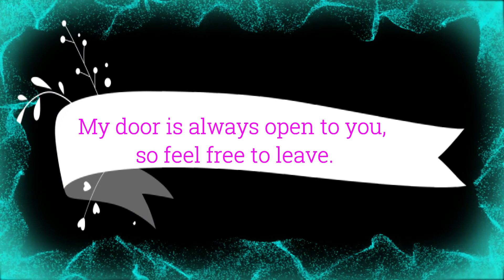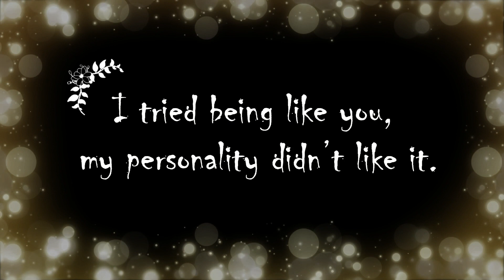Latest Attitude Status for Boys | English Attitude Status | Student Go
Latest Attitude Status of boys for Whatsapp, Facebook and other Social Sites.  Attitude Status | English Status
status for facebook
english status for facebook
 | Student Go |